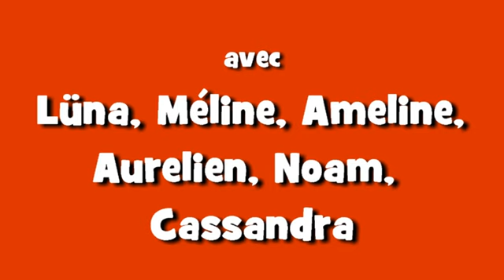P3 Laneuville Attention au ballon